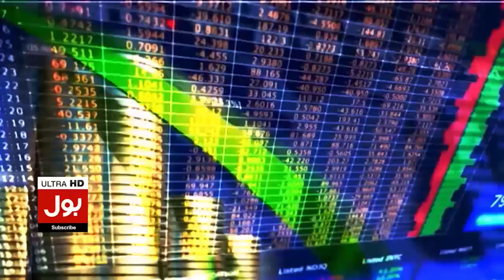Cyclone Biparjoy Alert | Sindh Government In Action | Sharjeel Memon Exclusive News | Breaking News